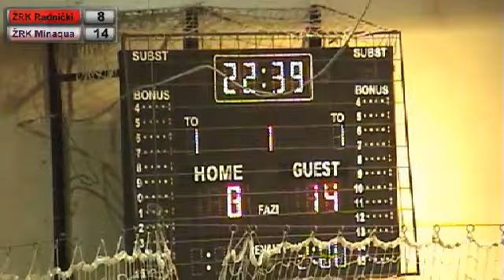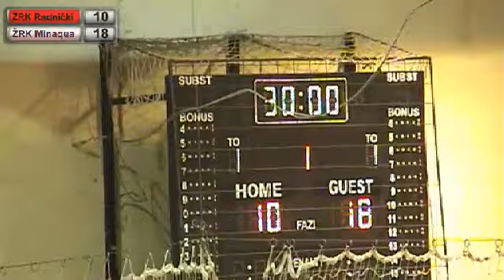14.02.2015. ZRK Radnicki (SV) - ZRK Minaqua Vojvodina - 1. poluvreme